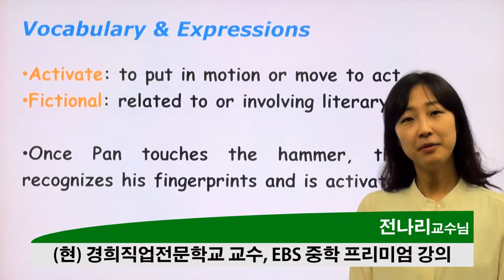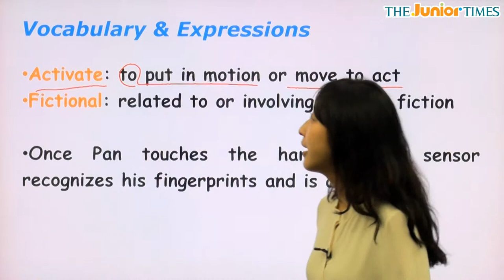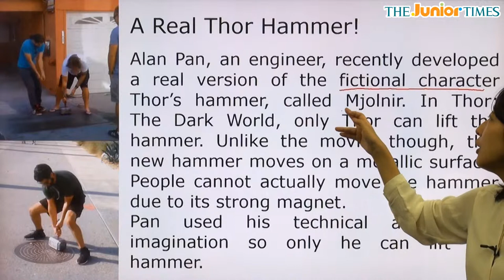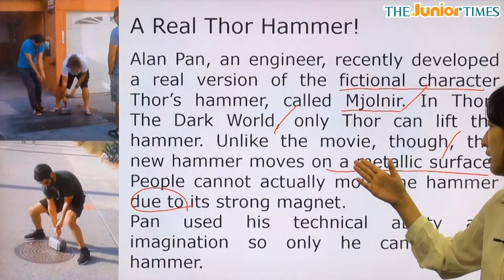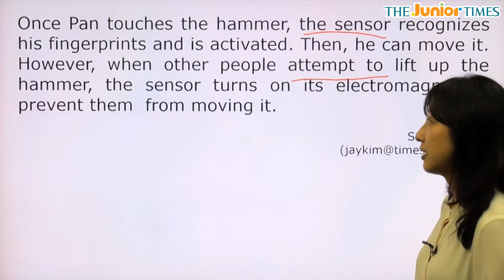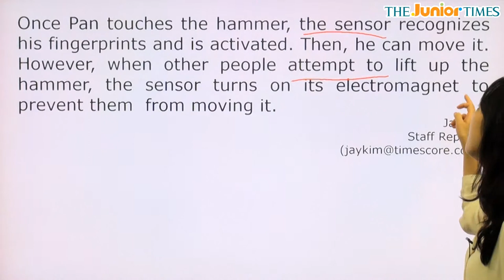A Real Thor Hammer! - 전나리 선생님과 함께 하는 어메이징뉴스 동영상 강의 ( The Junior Times - No.606 )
토르의 망치 등장!